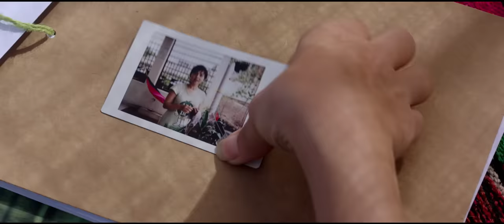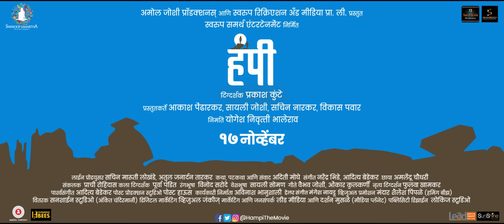Hampi हंपी | Official Trailer 2017 | Sonalee Kulkarni, Lalit Prabhakar, Prajakta Mali, Priyadarshan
Presenting to you the Official trailer of upcoming Marathi movie "Hampi" ( हंपी ) starring Sonalee Kulkarni, Lalit Prabhakar, Priyadarshan Jadhav, Prajakta Mali and others. Produced by Yogesh Nivrutti Bhalerao. Directed by Prakash Kunte. Music By Narendra Bhide, Aditya Bedekar. Releasing on 17th November 2017.

Movie : Hampi ( हंपी )
Cast : Sonalee Kulkarni, Lalit Prabhakar, Priyadarshan Jadhav, Prajakta Mali
Director : Prakash Kunte
Produced By : Yogesh Nivrutti Bhalerao
Presented By : Amol Joshi Production & Swaroop Recreation and Media Pvt. Ltd.